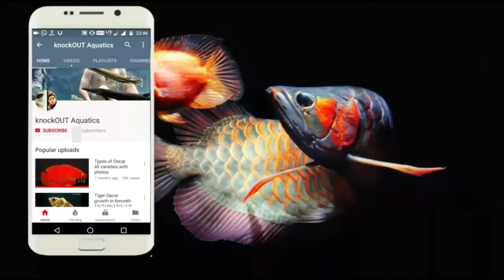19 Different types of Knife fish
There are many types of Knife fish available in the market, and also many more to discover.
There are many types of Knife fish available in the market, day by day count is increasing because of cross-breeding and demand on the market. So I mention here 19 of them.